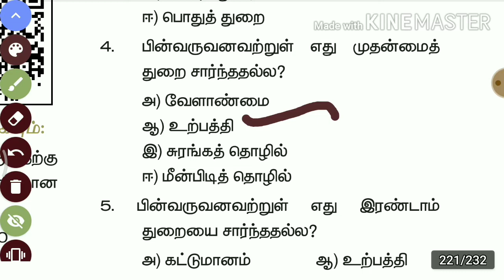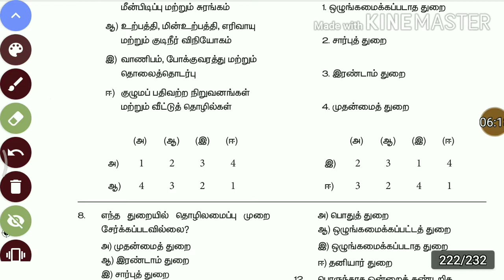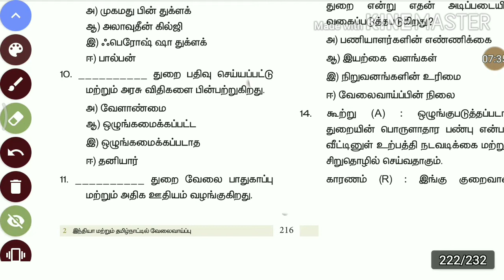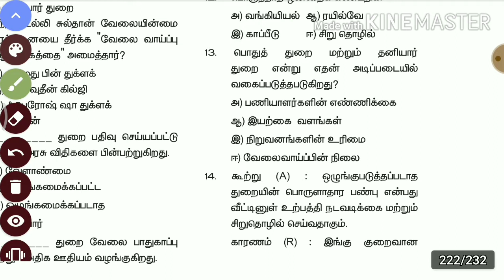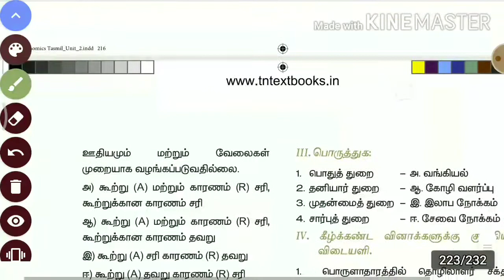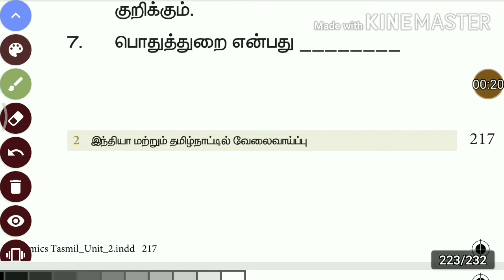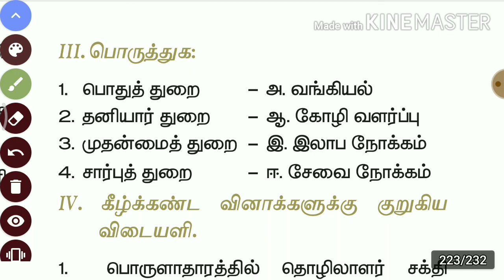9th new book economics-இந்தியா மற்றும் தமிழ் நாட்டில் வேலைவாய்ப்பு